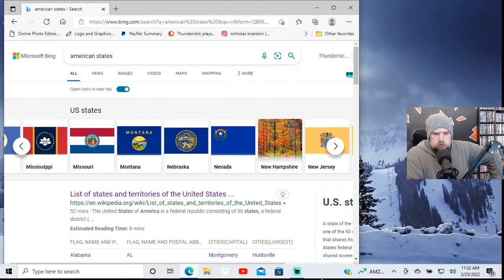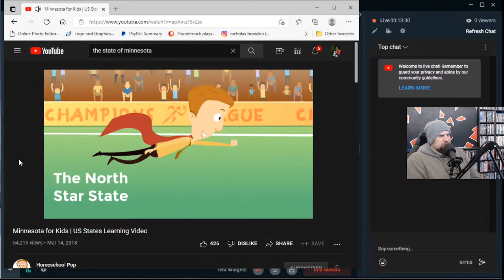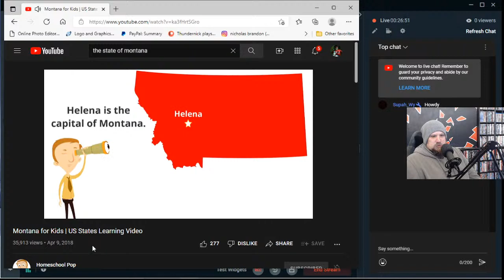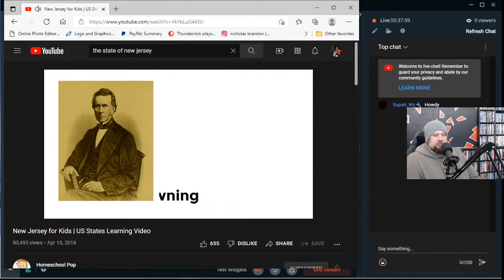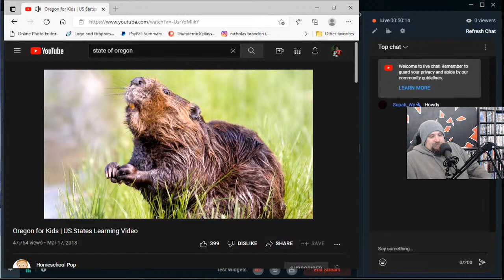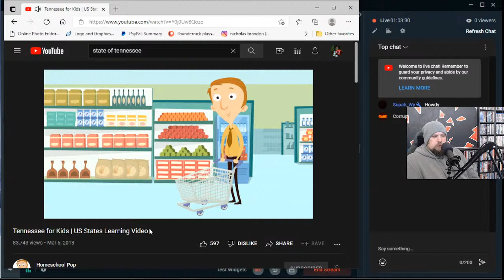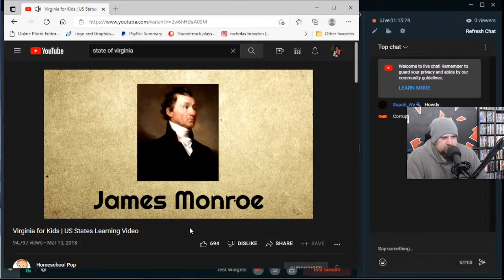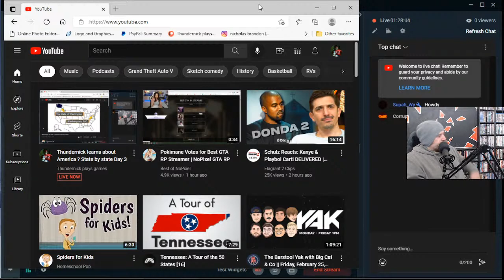Thundernick learns about America ? State by state Day 3